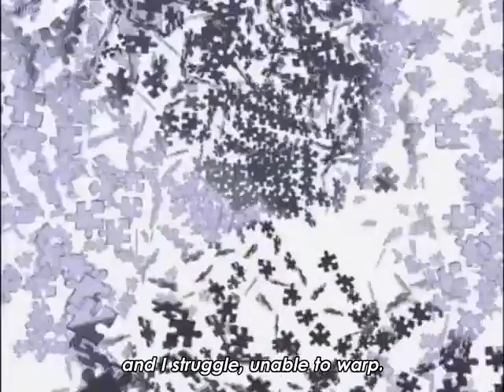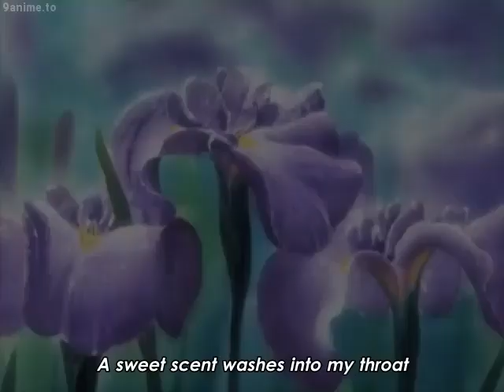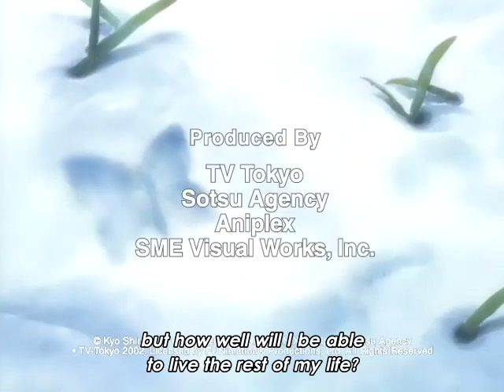Spiral Suiri no Kizuna Episode 8 [English Sub]